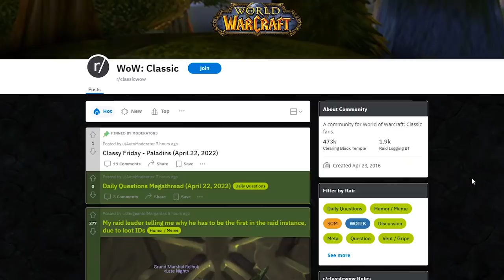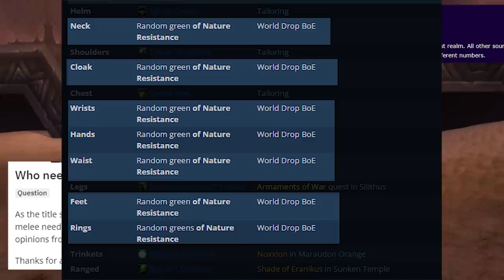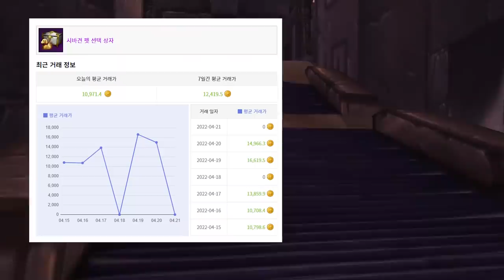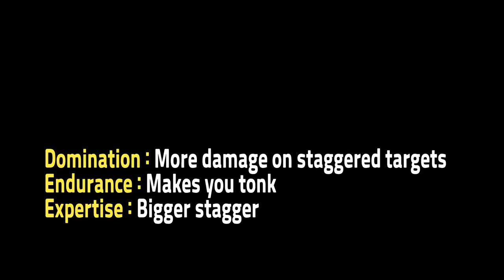What were some investments in Korea Lost ARK? - Fun Topic: Economy Talk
Hi guys, my editor friends wanted to make a video about this topic, I thought it would be fun to share it with you guys.

Check the Posts for news!